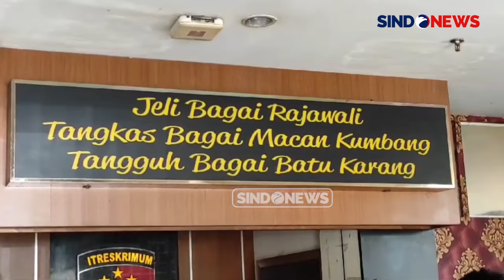Dipindahkan ke Polda Jabar, Sudirman Salah Satu Terpidana Kasus Vina Tidak Bisa Ditemui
Tim kuasa hukum dari Perhimpunan Advokat Indonesia (Peradi) kesulitan dalam mencari terpidana Sudirman yang terlibat dalam kasus pembunuhan Vina dan Eki pada 2016.

Sudirman beserta empat terpidana lainnya telah dipindahkan sementara dari Cirebon dan dititipkan di Rutan Kebon Waru dan Lapas Jelekong Kabupaten Bandung, Jawa Barat.

Tim kuasa hukum terpidana menyatakan bahwa mereka sedang berupaya mencari Sudirman untuk meminta kuasa dari yang bersangkutan.

Sudirman sendiri direncanakan untuk melakukan peninjauan kembali (PK) atau upaya hukum lainnya ke Mahkamah Agung (MA) bersama dengan empat terpidana lainnya.

Roelly Panggabean, kuasa hukum terpidana, mengungkapkan bahwa sebelumnya empat terpidana lainnya telah memberikan kuasa hukum kepada Peradi untuk mengajukan PK ke Mahkamah Agung.